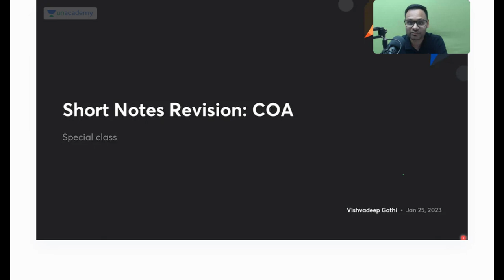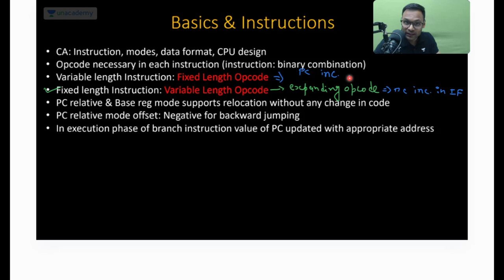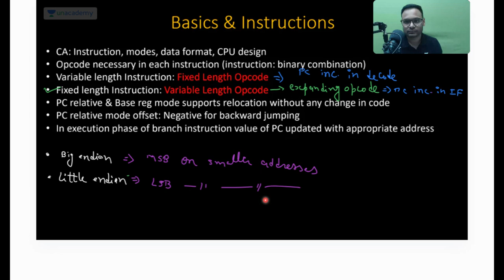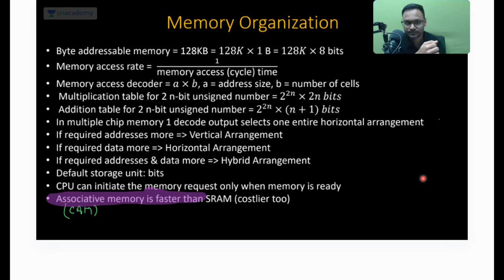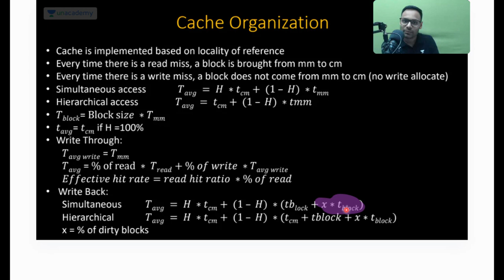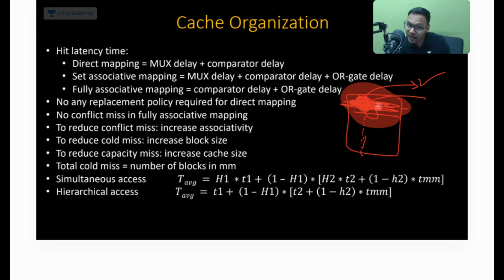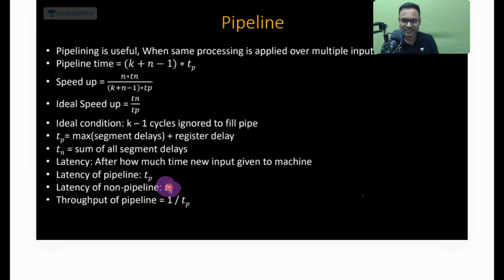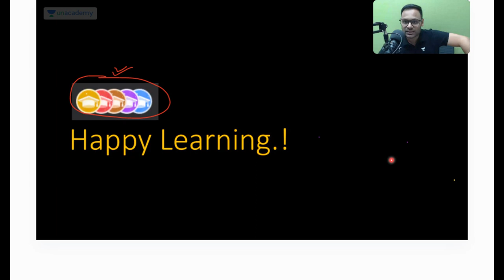Short Notes Revision | COA | GATE 2023 | Vishvadeep Gothi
// Republic Day Offer, Save up to 30%* on all Plus & Iconic Subscriptions. Offer will end on 28th Jan'23 11:59 PM.

In this session, Vishvadeep Gothi will be discussing COA Important concepts for GATE 2023. Watch the entire video to understand OS concept in detail, which will help you crack GATE 2023. Let’s Crack It!

We got you covered for GATE 2024/2025 Preparation,CS-IT batches:

Udaan Batch for GATE & PSUs 2024 - CS - Batch C

Buniyaad Batch for GATE & PSUs 2025 - CS - Batch C

You can enroll to Unacademy Subscription and get the following benefits:
1. Learn from your favourite teacher
2. Dedicated DOUBT sessions
3. One Subscription, Unlimited Access to Live Online Classes and Videos
4. Real-time interaction with best-in-class teachers
5. You can ask doubts in live online classes
6. Limited students in each Class
7. Download the videos & watch them offline